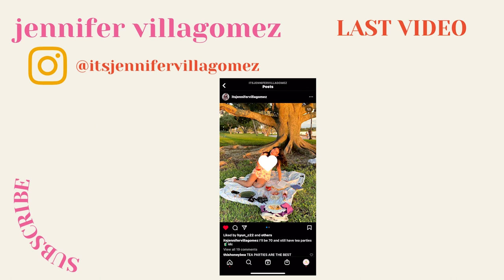come thrift with me + try on haul 👢 winter edition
come thrift with me to try to find cute winter clothes

LAST VIDEO: college diaries l finals week as a business art student
                      LET'S BE FRIENDS!!